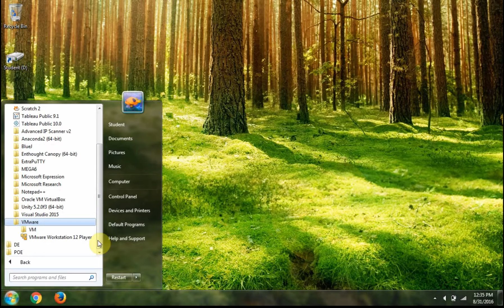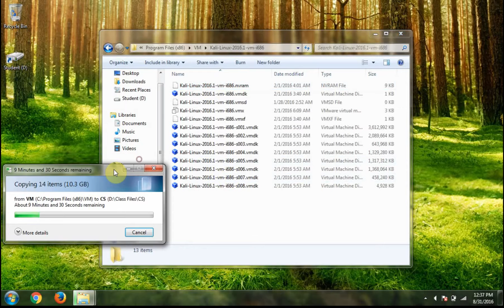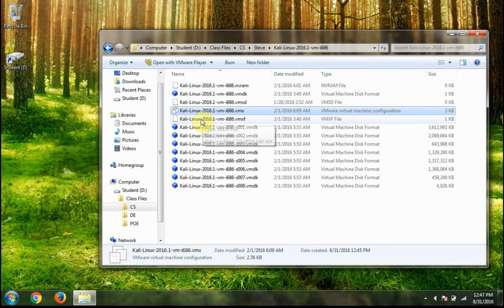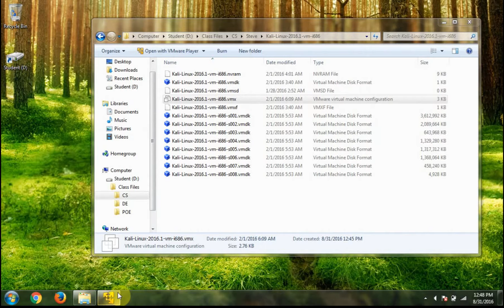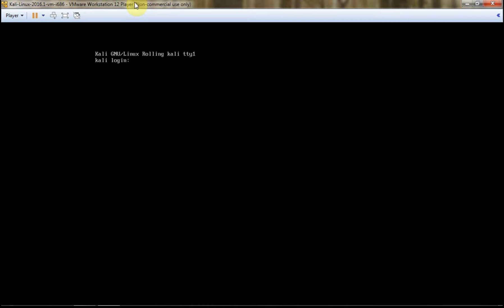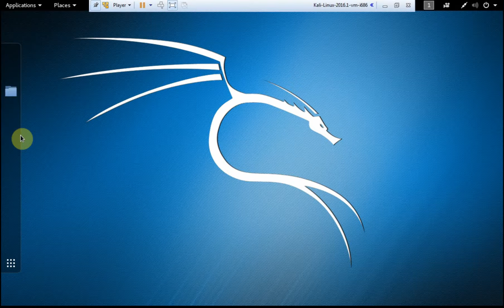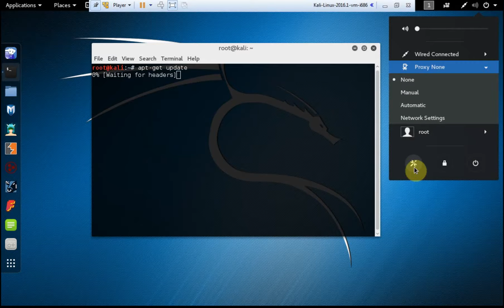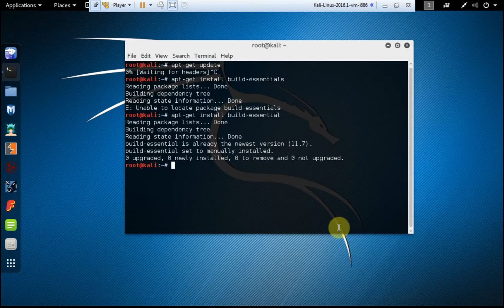Kali Linux: Start Kali Linux Vmware Appliance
How to start the kali linux vmware appliance.